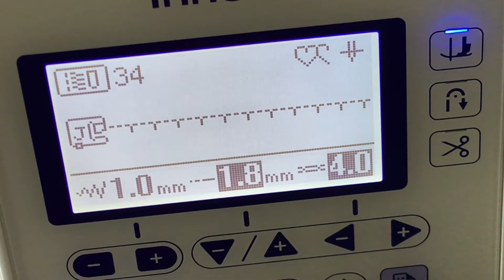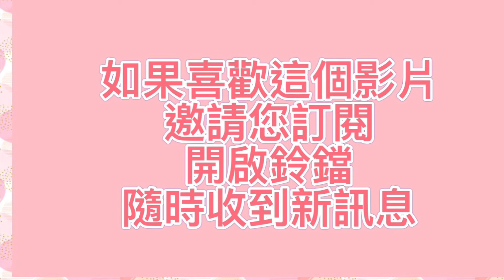六角隨身包(打開字幕)Hexagonal packet(Turn on subtitles)/六角祖母花園製作/貼布縫車縫法/簡單拉鏈車縫/耶誕交換禮物/各個部份縫法在說明欄有連結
版型在影片後面可截圖繪製

六角拼接圖形
製作簡單的小包
拿在手上質感很好
包型製作簡單
容易車縫
當做耶誕交換禮物
美麗又實用
分享訂閱^^